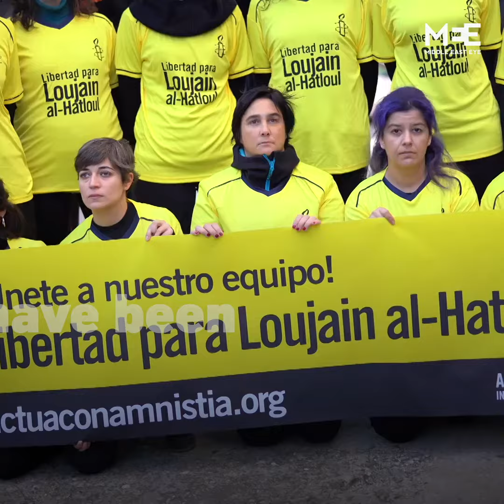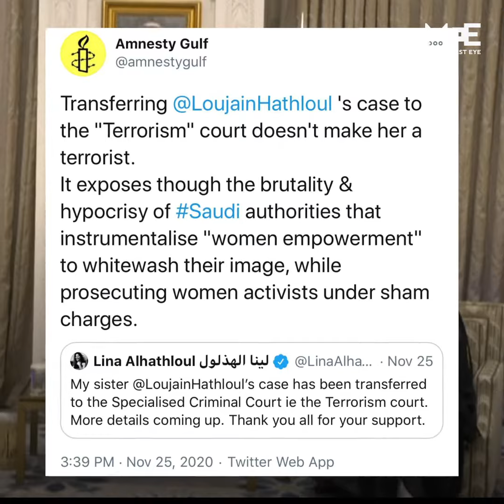Saudi activist Loujain al-Hathloul transferred to terrorism court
The family of the jailed Saudi women's rights activist Loujain al-Hathloul said she has been transferred to a terrorism court for trial.

Her family said she looked visibly weak in court and her body was shaking uncontrollably.